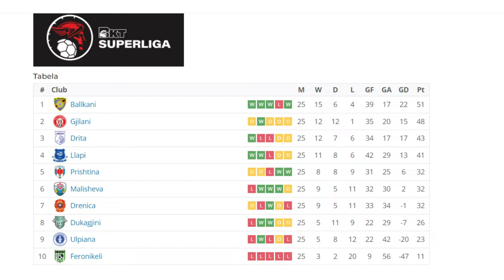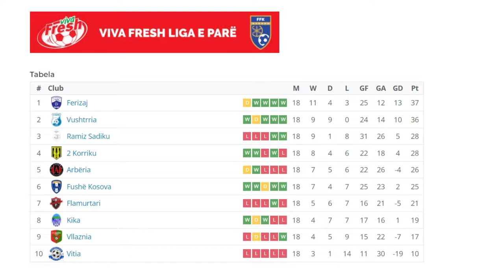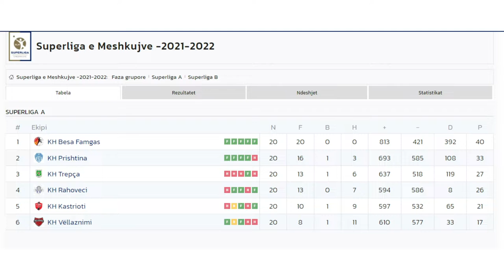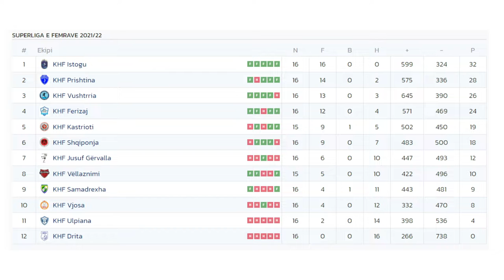Festina Sport 15 shkurt 2022